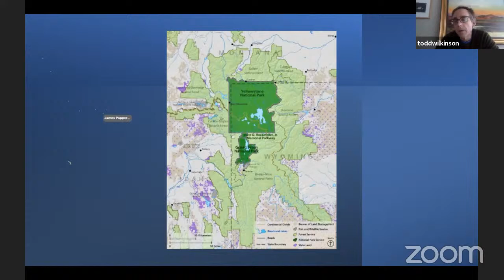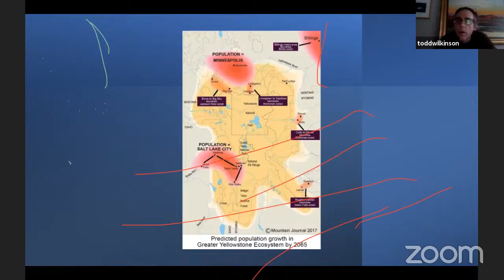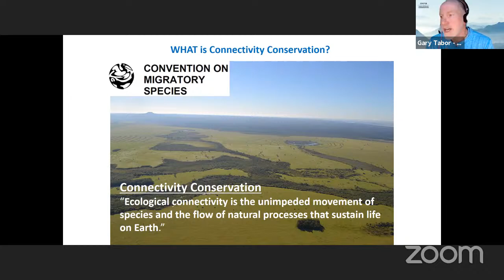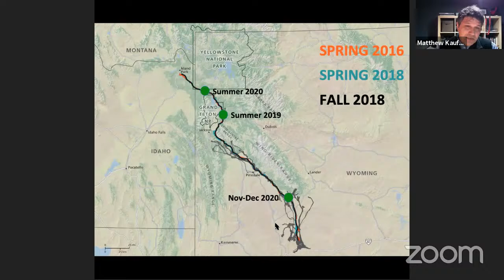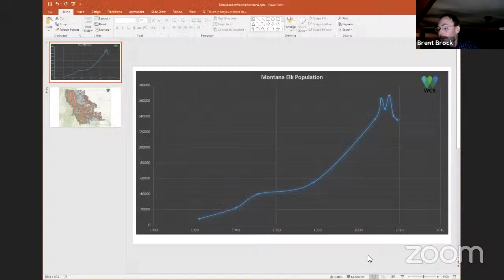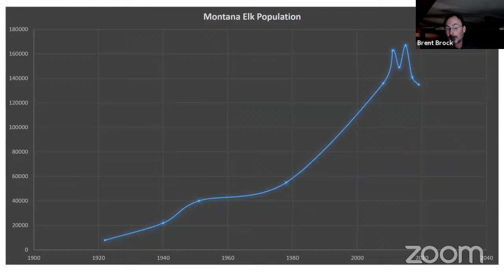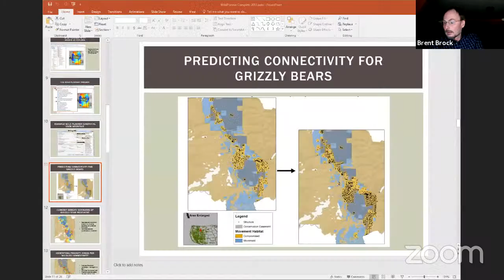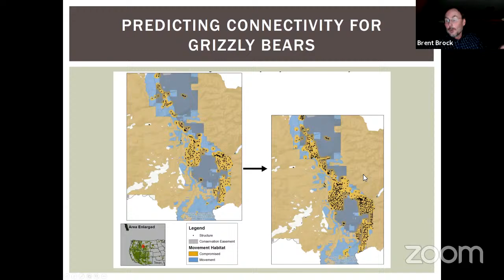Wildness From The Heart of the American Serengeti